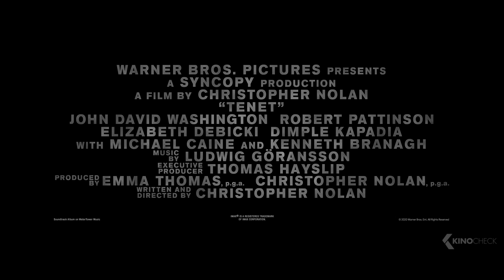TENET Finaler Trailer German Deutsch (2020)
Um die gesamte Welt vor dem Untergang zu bewahren, steht dem Protagonisten nur ein einziges Wort zur Verfügung: Tenet. Seine Mission führt ihn in eine zwielichtige Welt der internationalen Spionage, in der die Gesetze der Zeit nicht zu gelten scheinen. Zeitreisen? Nein. Inversion.

Note | Tenet German Trailer courtesy of Warner Bros. Pictures Germany. Bei einem Kauf ändert sich für euch nichts, aber ihr unterstützt dadurch unsere Arbeit. | KinoCheck®